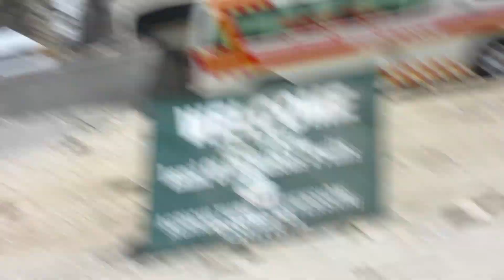Suddenly Travel to Chitral for a Festival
vlog :23
quickest travel vlog hehe
A Boy Which Has Nothing Axcept Allah ❤
Im making videos because i wanted to save my best memories. Im doing my best hope so you like this.